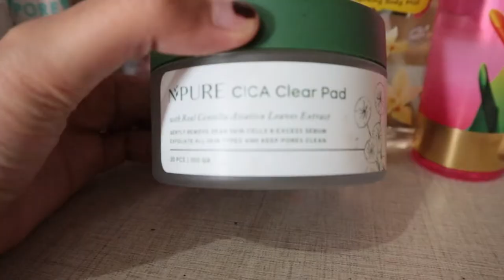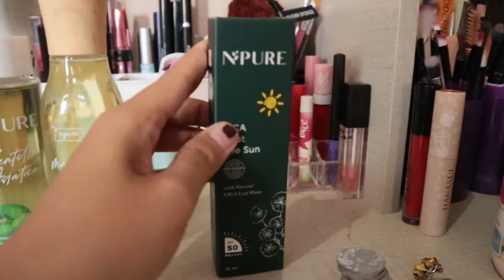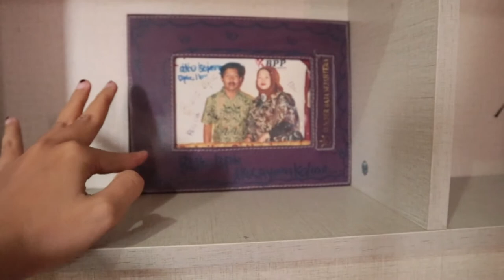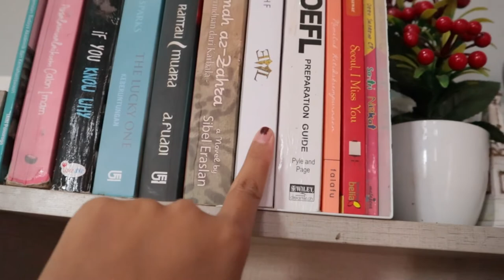MAKE UP COLLECTION TOUR AND MY MAKE UP STORAGE YOUTUBER PEMULA 2021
Assalamualaikum Wr. Wb. Alhamdulillah di video kali ini aku bisa UP video lagi nih.. Jadi, di video kali ini aku sharing ke kalian tentang makeup collection aku di tahun 2021 ini yaa.. Yang suka sama video ini jangan lupa ditonton sampai habis, subscribe, like and share ke teman-teman kalian.. and Thank you,. Wassalamualaikum Wr Wb

For PP/Endorse:
And for new friends
Find me📢